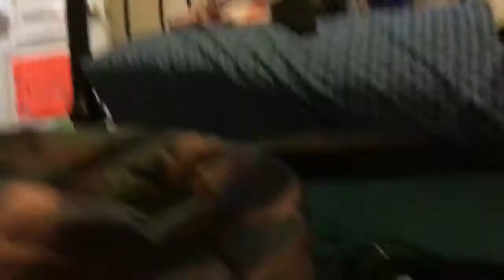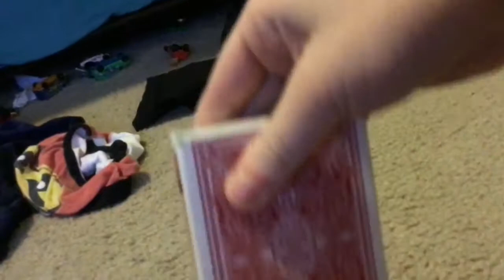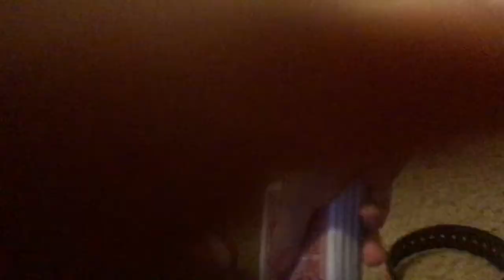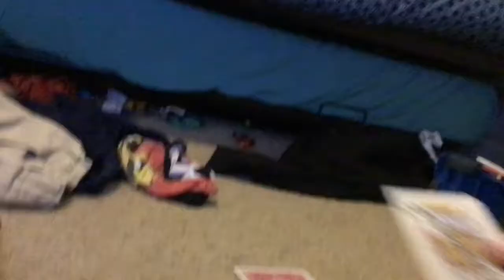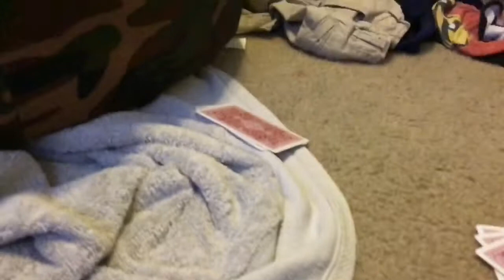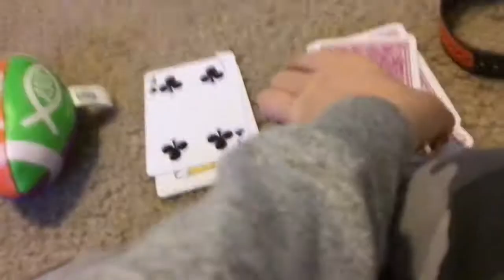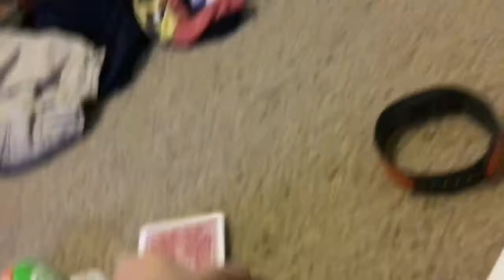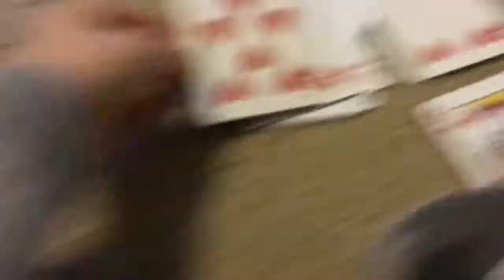SRLO 15 get speedy